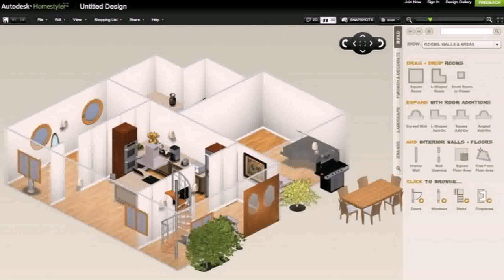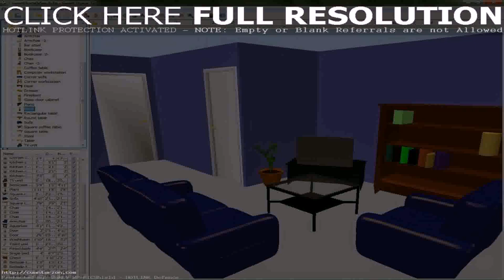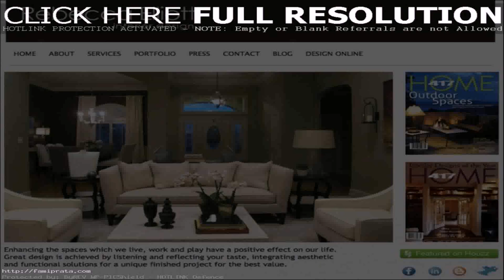Interior Design Courses For Your Own Home - DaddyGif.com (see description)